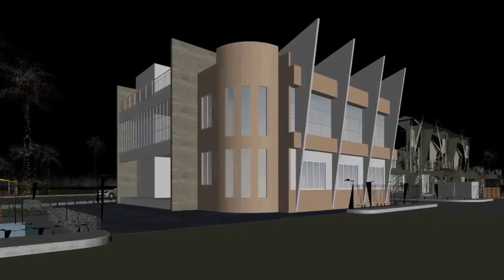Ring Hills Project - OMB Developers